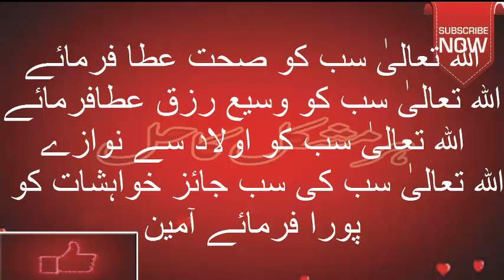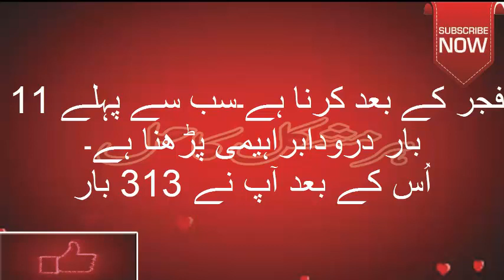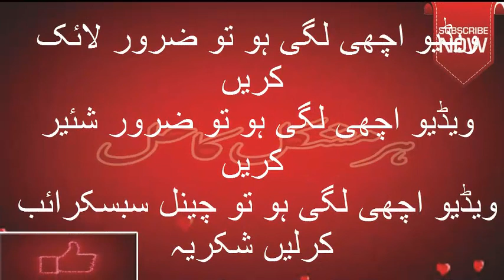Wazifa for all hajat all purpose kissi mqad k liye karian Inshaa Allah tala faida hoga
Ijazat na lain ijazat aam hy.
Shukria